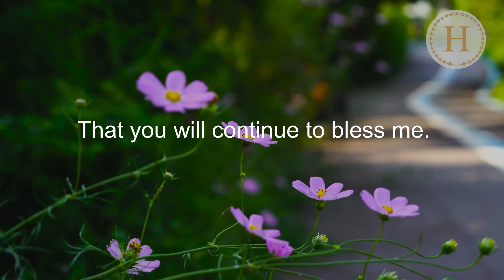Prayer of Supplication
Pray and believe in your heart, and God will answer and provide all of your requests.
Mark 11:24 says, "Therefore I say to you, whatever things you ask when you pray, believe that you receive them, and you will have them."

Are you feeling lost or hopeless? Just remember that God has planned great things for your life, more than you can hope or imagine. God wants to prosper you and give you hope and a future. You only need to find your way to Him. Get to know God more through this beautiful ebook.